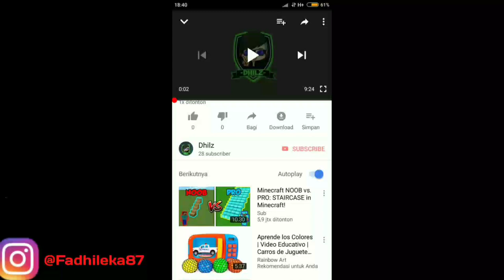PERGI KE MAP FROST DIAMOND DI MCPE DAN BERTEMU FROST DIAMOND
JANGAN LUPA NONTON VIDEO DHILZ LAINNYA

TUNGGU VIDEONYA SELANJUTNYA YA

*BACKSOUND:IF I HAD A CHICKEN